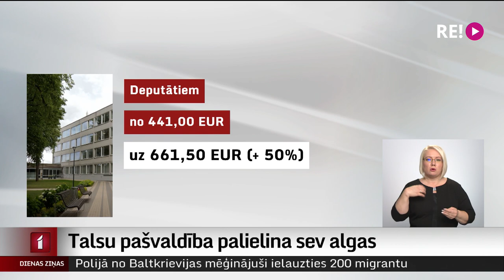Talsu pašvaldība palielina sev algas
Pēc administratīvi teritoriālās reformas novads kļuvis lielāks, attiecīgi arī darba būs vairāk. Tā nosprieda Talsu novada deputāti un nolēma sev palielināt algas. Pagaidām gan palielinājums skar tikai domes vadību un deputātus. Citiem pašvaldības darbiniekiem attiecīgs domes lēmums vēl jāpagaida. Plašāk stāsta Ģirts Zvirbulis.